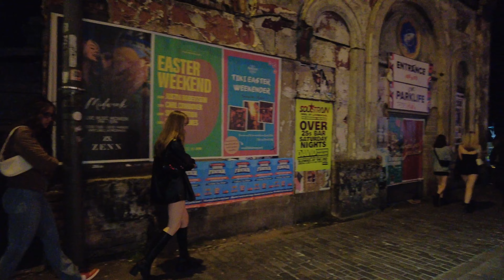LIVERPOOL EASTER HOLIDAY WEEKEND NIGHTLIFE 2023 PARTY 6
LAST EASTER VIDEO

Liverpool is known for its great evenings out and has a long history with music, particularly clubbing and raves, so go along with me in investigating the city I live in so you can perceive how well disposed and fun everybody is and the vast majority of all.

If you like this video, Please hit the 👍ThumbsUp button, and share the video.